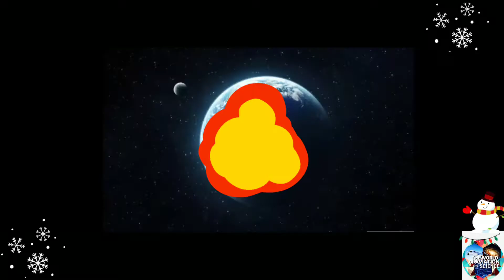WHAT IS GRAVITY? CAN WE DEFY GRAVITY?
GRAVITY